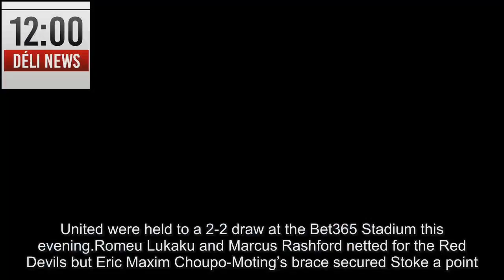Man Utd News Jose Mourinho speaks out after Stoke draw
United were held to a 2-2 draw at the Bet365 Stadium this evening.Romeu Lukaku and Marcus Rashford netted for the Red Devils but Eric Maxim Choupo-Moting’s brace secured Stoke a point.The draw sends United back to the top of the Premier League table, ahead of rivals Manchester City.However, Mourinho wasn’t pleased after the game, claiming his players are not the same after the international break.